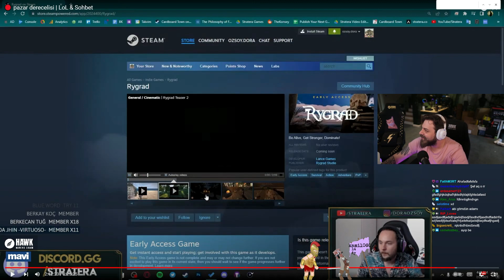ELREAENN/ Vayyyy rr ye bak beee